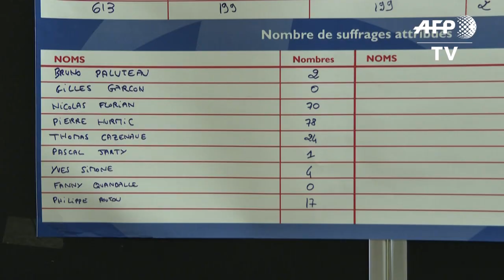Municipales: forte poussée écologiste dans les grandes villes | AFP News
Le premier tour des municipales est marqué par une forte poussée des écologistes dans les grandes villes, en particulier à Bordeaux et à Lyon, mais aussi à Besançon, Grenoble, Lille ou Strasbourg.